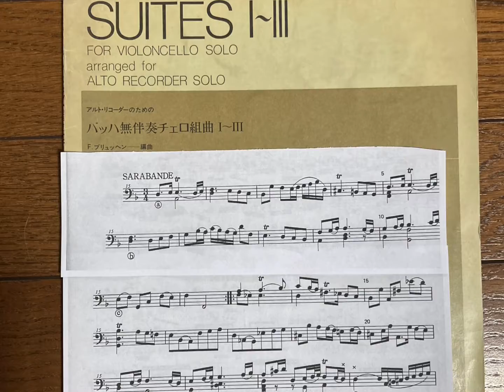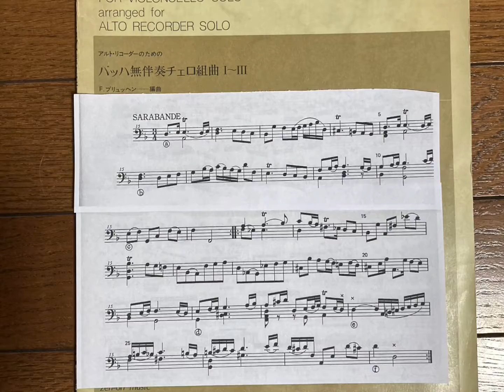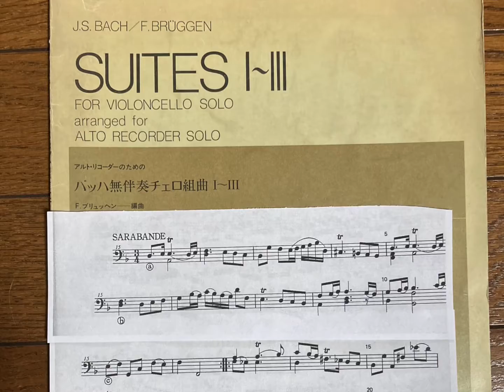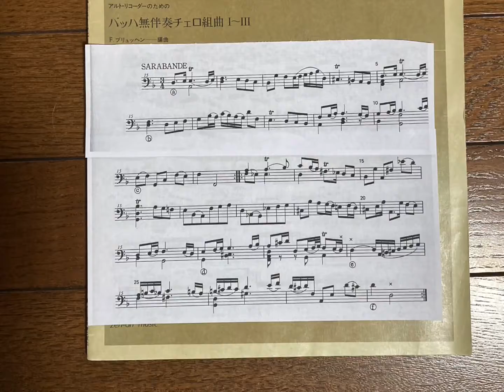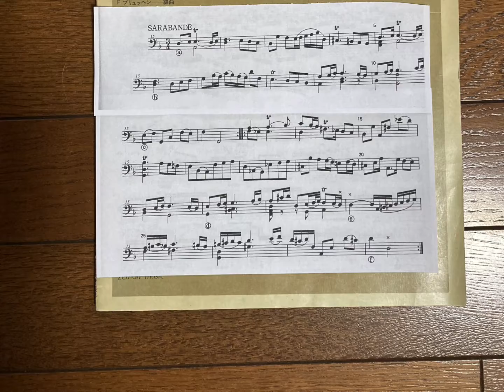Bach, BWV1008, (4) Sarabande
Played by Alto Recorder, Ucci Uccini